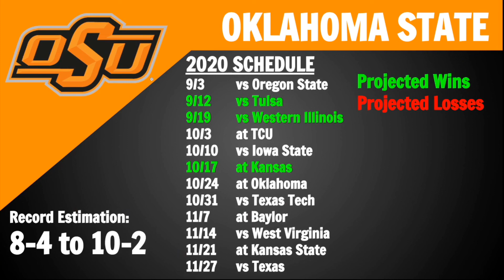2020 Oklahoma State College Football Schedule Preview and Early Prediction- All Sports Central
Today we go over our next schedule preview that is on the Oklahoma State Cowboys.
Thanks for stopping by! We offer accurate and excellent analysis and insight into many sports with our primary sports being the NFL and College Football. All support is greatly appreciated.